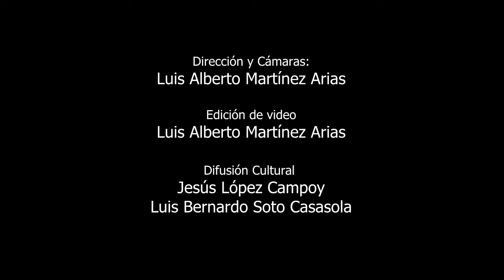Recorrido del alebrije de UAEM Valle de Chalco: Desfile de alebrijes monumentales 2015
Recorrido del alebrije del centro Universitario UAEM Valle de Chalco por el centro de la ciudad de México ( D.F.) Por el Zócalo, Reforma, Bellas artes, hasta el ángel de la independencia.